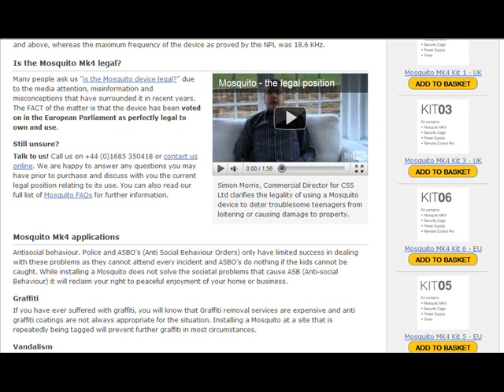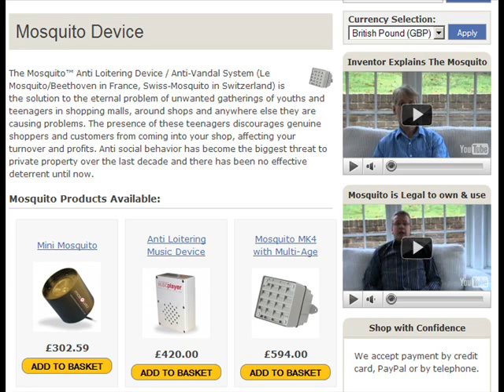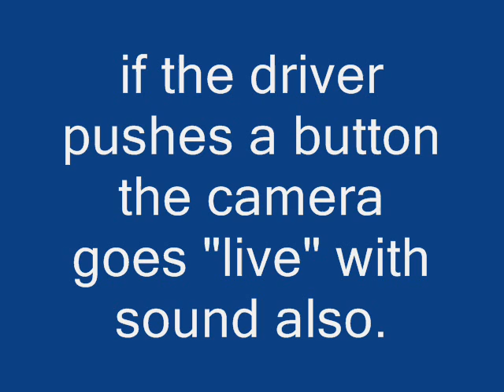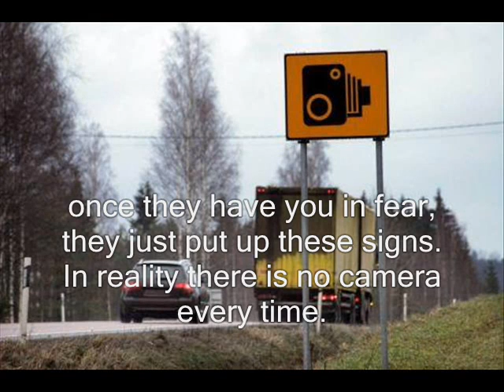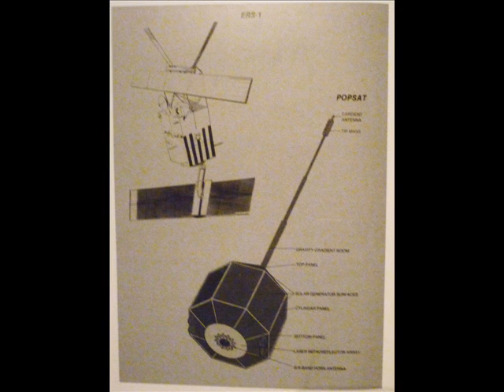Big brother is watching you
Increased surveillance in society.
We are being watched everywhere we go.
Are we being safer as a consequence.

Do not accept as self-evident these invasions into your private space.